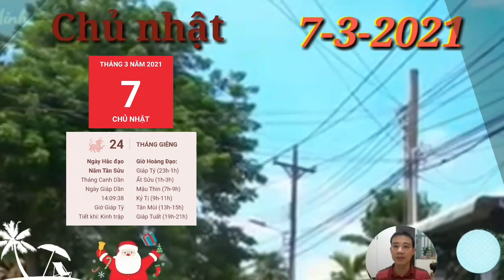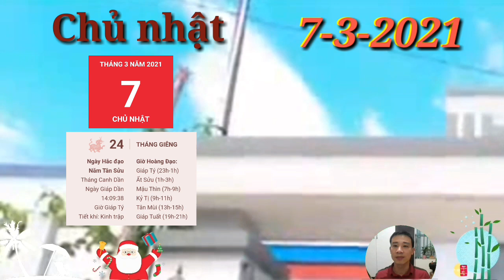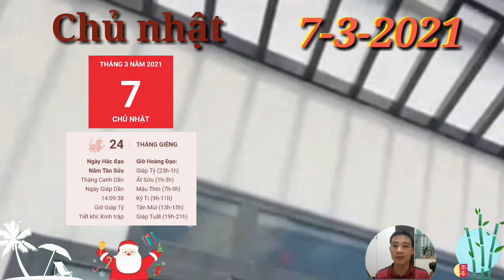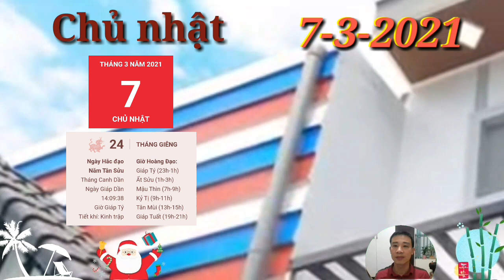Tử Vi Ngày 7/3 CON GIÁP số PHÁT TÀI, TRỜI CHO LỘC, GIÀU TO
1. Tử vi tuổi Tý, CHỦ NHẬT ngày 7/3/2021 cực chuẩn
Thủy sinh Mộc, may mắn mối quan hệ giữa con giáp này và người nhà rất hài hòa và yên ấm. Bản mệnh có thể tâm sự thẳng thắn với nửa kia của mình mỗi khi gặp khó khăn bế tắc, chỉ cần hai người đồng lòng sẽ giải quyết được mọi việc.
2. Tử vi tuổi Sửu, CHỦ NHẬT ngày 7/3/2021 cực chuẩn
Chính Ấn chiếu mệnh, người tuổi Sửu theo nghiệp học tập, nghiên cứu sẽ đạt được những thành tích xuất sắc trong ngày hôm nay. CON GIÁP số PHÁT TÀI, TRỜI CHO LỘC, GIÀU TO,
3. Tử vi tuổi Dần, CHỦ NHẬT ngày 7/3/2021 cực chuẩn
Thiên Tài nâng đỡ, người tuổi Dần có cơ hội phát tài nhanh chóng dù chỉ nhờ vào vận may của mình.
4. Tử vi tuổi Mão, CHỦ NHẬT ngày 7/3/2021 mới nhất
5. Tử vi tuổi Thìn, CHỦ NHẬT ngày 7/3/2021 cực chuẩn
6. Tử vi tuổi Tị, CHỦ NHẬT ngày 7/3/2021 cực chuẩn
CON GIÁP số PHÁT TÀI, TRỜI CHO LỘC, GIÀU TO,
7. Tử vi tuổi Ngọ, CHỦ NHẬT ngày 7/3/2021 cực chuẩn
8. Tử vi tuổi Mùi, CHỦ NHẬT ngày 7/3/2021 chuẩn nhất
9. Tử vi tuổi Thân, CHỦ NHẬT ngày 7/3/2021 cực chuẩn
Trong chuyện tình cảm, con giáp này đang dành quá nhiều thời gian cho sự nghiệp hay bạn bè đàn đúm mà quên mất gia đình vẫn luôn ở phía sau. CON GIÁP số PHÁT TÀI, TRỜI CHO LỘC, GIÀU TO,
10. Tử vi tuổi Dậu, CHỦ NHẬT ngày 7/3/2021 cực chuẩn
11. Tử vi tuổi Tuất, CHỦ NHẬT ngày 7/3/2021 cực chuẩn
12. Tử vi tuổi Hợi, CHỦ NHẬT ngày 7/3/2021 cực chuẩn
Hợi nhận được sự yêu mến của nhiều người xung quanh. Bạn là người có tính tình hiền lành, chu đáo nên ai cũng muốn kết giao. CON GIÁP số PHÁT TÀI, TRỜI CHO LỘC, GIÀU TO,